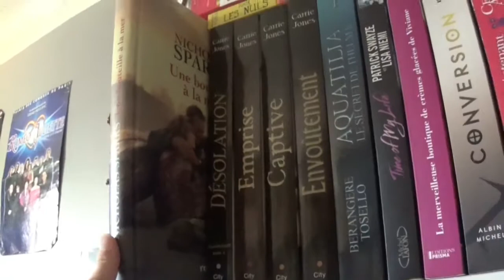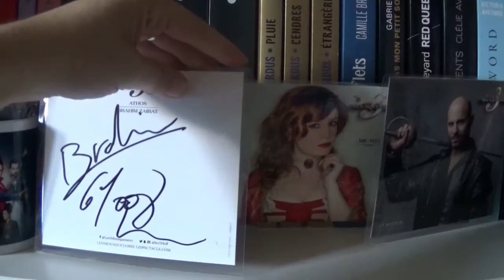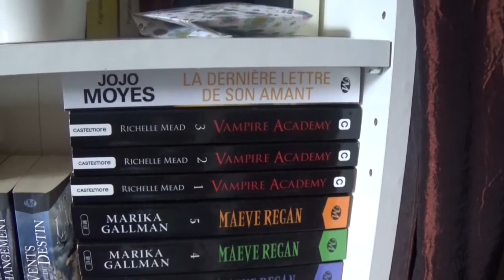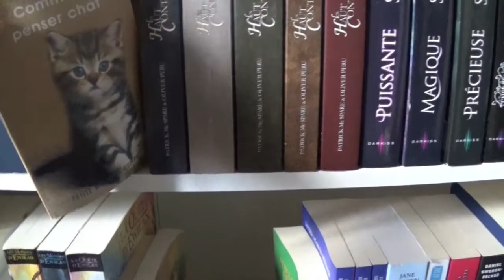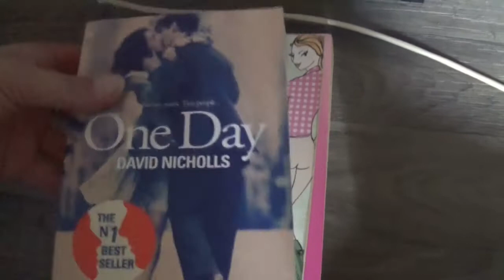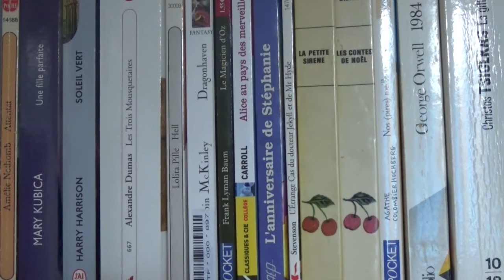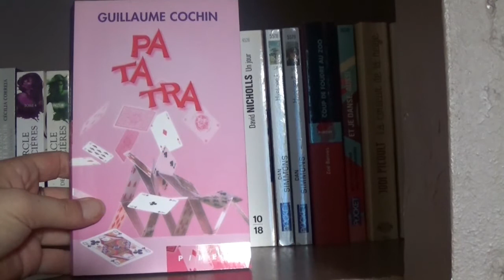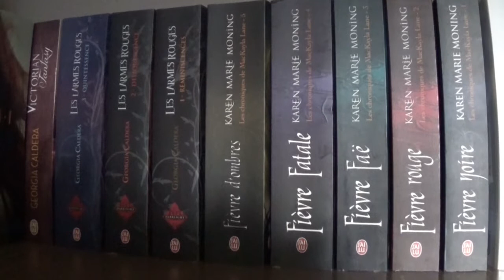Book Shelf Tour 2017 - Partie 2